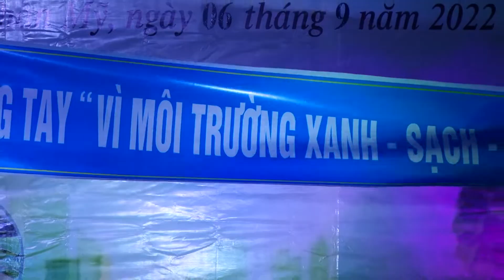Tiểu phẩm tuyên truyền "Chung tay bảo vệ môi trường"